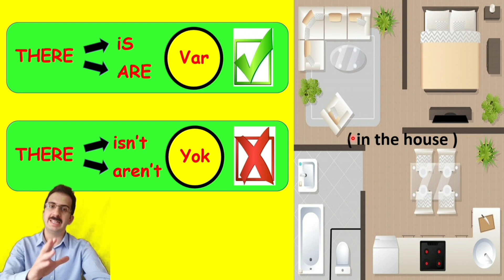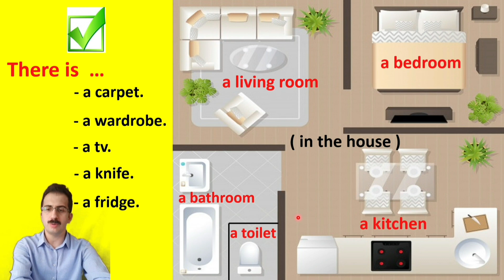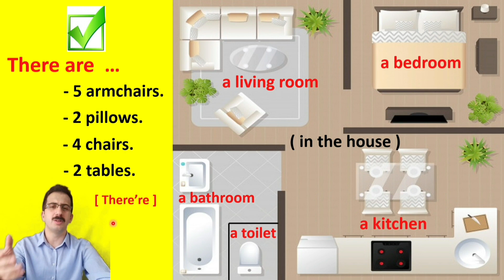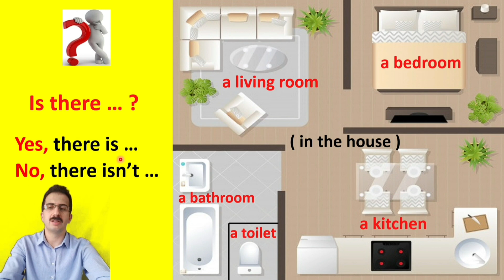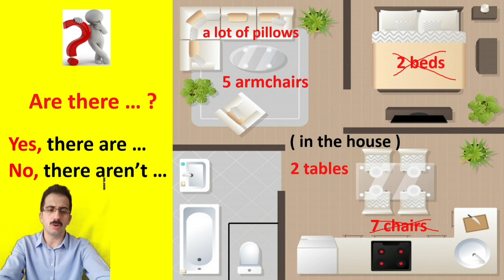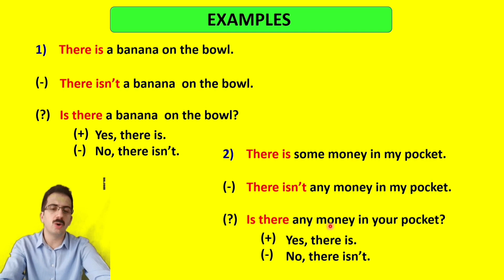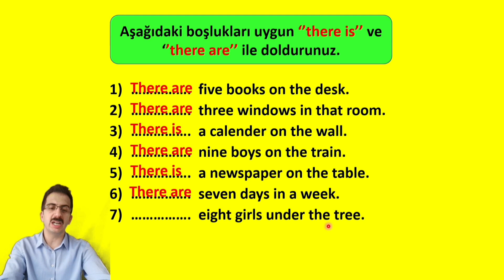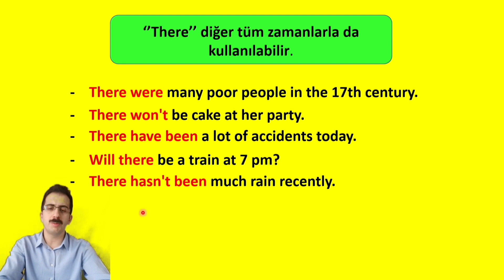[A1 ve A2 - İNGİLİZCE] - THERE is - THERE are 👍 - Thereis Thereare [SERİ 14]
There is, there are yapısına dair çok kapsamlı ve açıklayıcı özel bir videodur.. Olumlu, olumsuz ve soru  hallerini bu videoda açıkça bulabilirsiniz. Sorularınız var ise yorum kısmına yazabilirsiniz..

00.00 Başlangıç
00.36 THERE is
04.00 THERE are
06.39 There is not - There are not
10.33 Is there - Are there
14.57 Examples
21.18 Boşluk Doldurma
24.24 Diğer zamanlarla "There" kullanımı
26.17 Kapanış